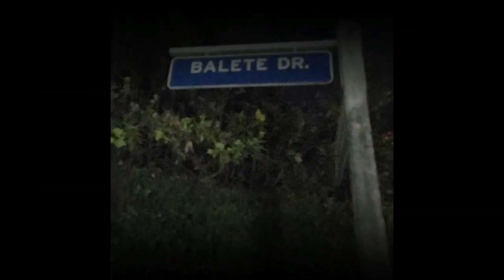TOP 10 NA NAKAKATAKOT NA LUGAR SA PILIPINAS /campanervlog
Top 10 na nkakatakot na lugar sa Pilipinas
Tara ating panoorin at alamin ang kwento ng bawat lugar